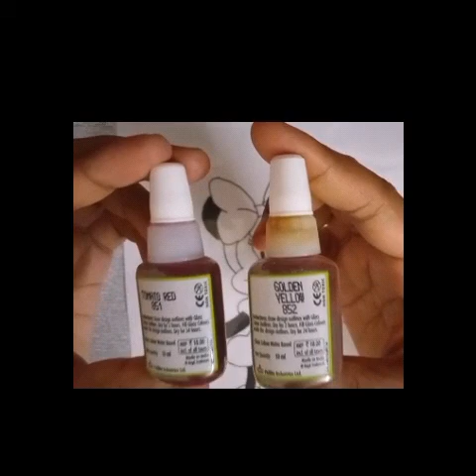Minnie Mouse glass painting / easy with paper and OHP sheet